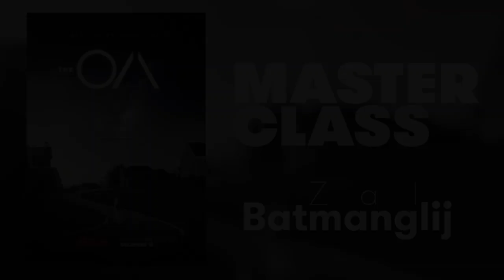Masterclass FIFIB avec Zal Batmanglij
Dans le cadre du FIFIB 2019, rencontre avec Zal Batmanglij, président du jury et créateur de la série Netflix "The OA"

 Modération réalisée par Renan Cros et Élise Tomie pour la traduction.